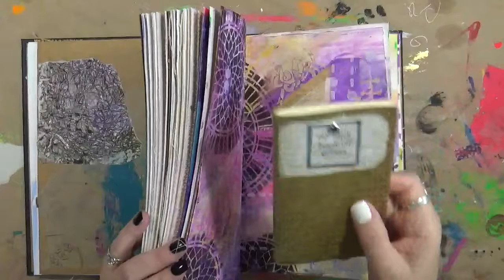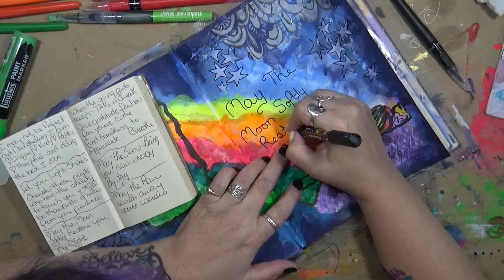My Creative Year Quote Nov